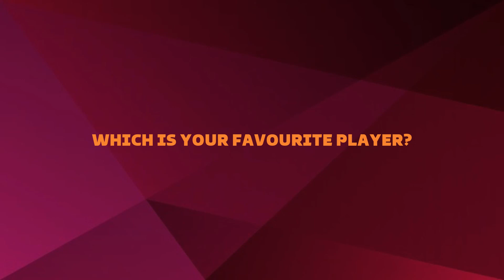GERMANY Announced Final Squad for FIFA World Cup 2022 | Germany Team 2022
GERMANY Squad for FIFA World Cup 2022 | Germany Team 2022

Kickchampion